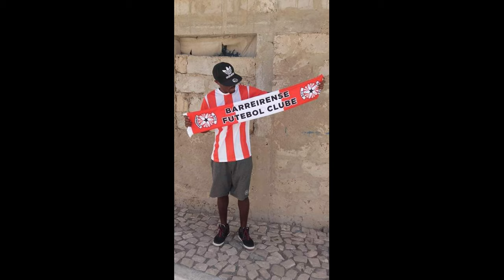Djo Di Cadina - Festa Barrer